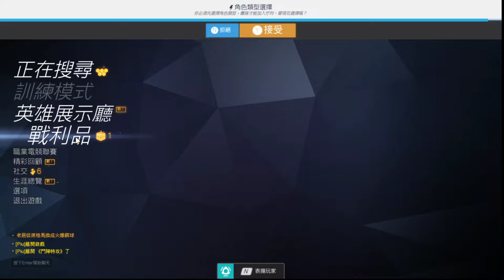【繁星】Minecraft skyblock 空島 overwatch 2020 1 1【8】